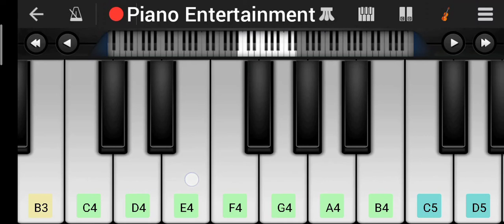Scam 1992 Theme Song - Easy Mobile Piano Tutorial | Perfect Piano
Presenting Scam 1992 Theme Song easy mobile piano tutorial by Piano Entertainment